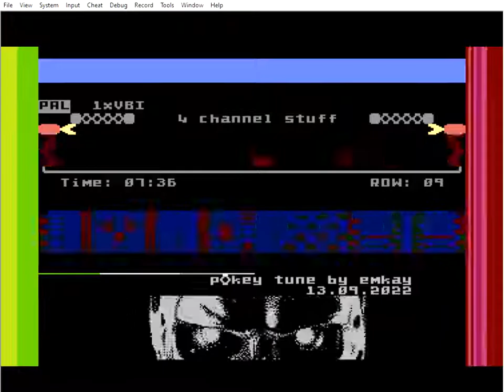Walking Fist atari 800 pokey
In Version 1.31 the 16 bit isn't fully supported.
Activating the 2 tone once, it cannot be disabled.
So some special is missing in this.